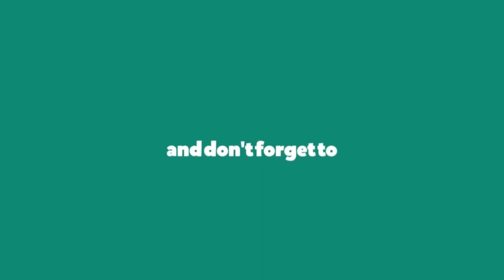Dog bow tie | how to make dog bow ties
I hope you will get some ideas from this video to make your home more beautiful.